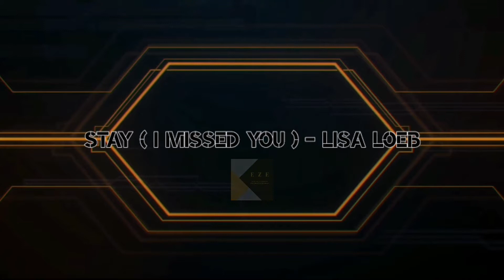STAY ( I MISSED YOU ) - LISA LOEB / Easy Way and Easy Chords Tutorial for Beginners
Sa mga mahilig magcover ng song lalo na babaeng guitarist. Pwede ding friend mong boy ang magguitar or bf mo 😁💕